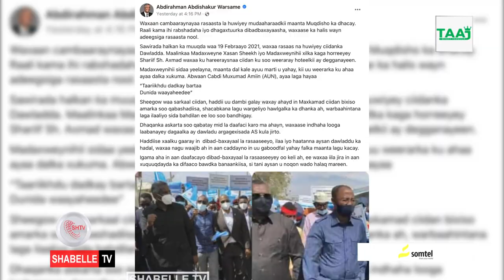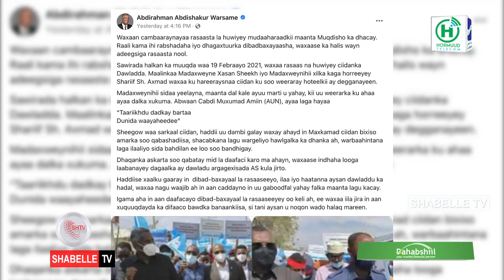Kacdoonka Jareer-weyne ma lamid noqondoona kuwii lagu riday Dowladaha Carbeed.?